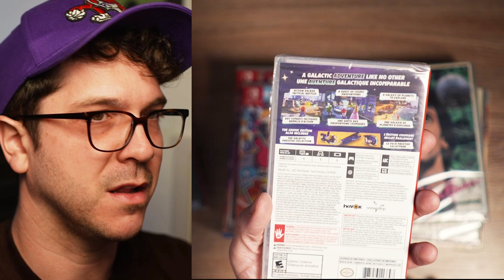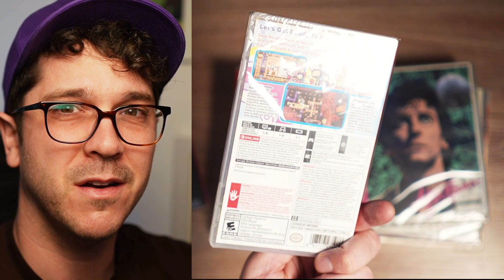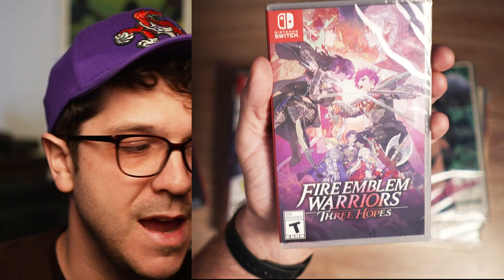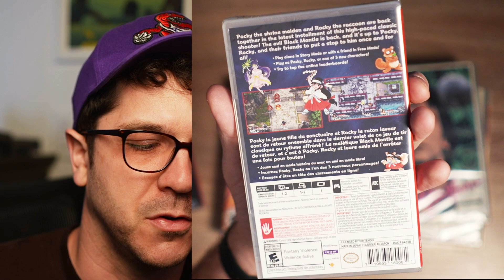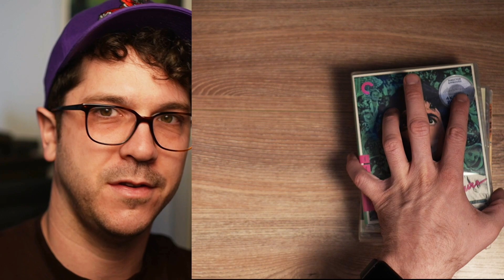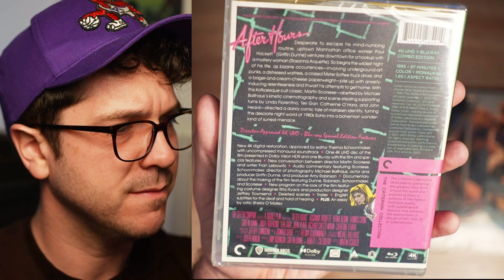Shocking Game deals I scored on Black Friday + Cyber Monday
In this video, I'm sharing with you my top Black Friday deals on games for the Nintendo Switch, PlayStation 5 and 4K Blu-rays from Amazon and BestBuy!

If you're looking to buy a new games games, be sure to check out these great deals! I was able to snag a few games for my Nintendo Switch, PlayStation 5 and Criterion 4K Blu-rays at great prices, so make sure to check out the video for the details in case these deals are still live!

Dying light 2 PS5
Sonic Origins Plus Switch
Pocky & Rocky Switch
Fire Emblem 3 Hopes Switch
Super Bomberman 2 Switch
Thelma and Louise
After Hours
Mean Streets